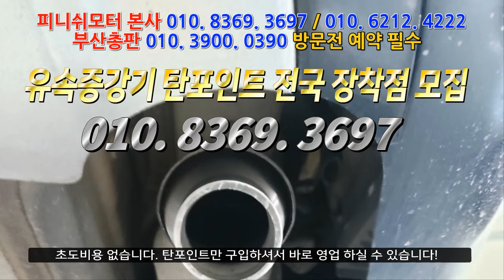[올뉴카니발 16년] 차는 안나가고 뒤땡김현상...ㅠ 스트레스 너무 받았네요!~~자동차매연감소! 자동차출력증강! 자동차연비개선! 피니쉬모터에서 해결해 드립니다!